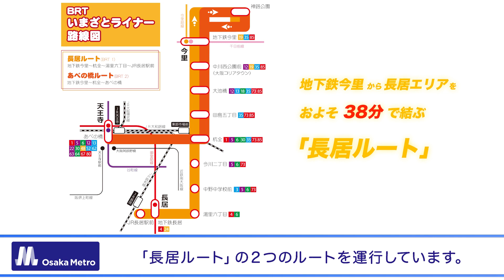いまざとライナーがぐ～んと便利に！新たにJR長居駅前に停留所ができました！【Metro News vol.137】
Osaka Metroと大阪市の共同で、2019年4月から社会実験として運行しています「いまざとライナー」の停留所の一部を2022年10月1日に変更し、JR長居駅へのアクセスがぐ～んと便利になりました。

どのくらい便利になったのか、実際に現地に行って歩いてみました！

「Metro News」は毎週木曜日に配信しています。